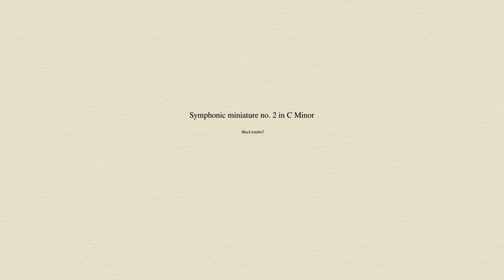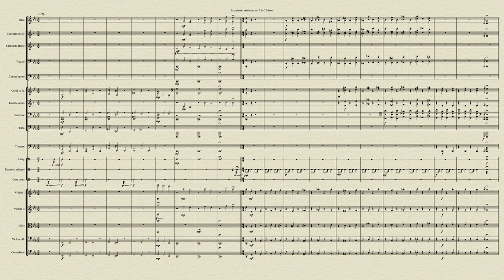Symphonic miniature no. 2 in C minor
Symphonic miniature in C minor written in 2020 after being asked to create a short piece inspired by the UFC.

You are free to use this piece in any project, as long as you mention me as the creator.
Samples used: EWQLSO Silver